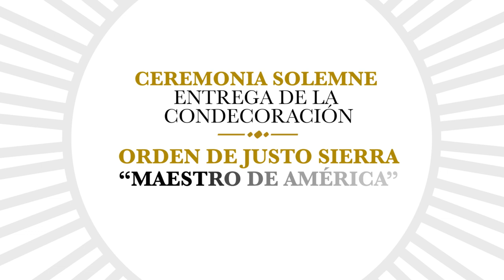Intervención Excma. Sra. Leticia Ramírez Amaya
Leticia Ramírez Amaya, impulsora de la Nueva Escuela Mexicana y quien se ha dedicado a mejorar la educación, la democracia y la transformación de México. Agradeció el reconocimiento que se hace al gobierno de México, “al gobierno de la revolución de las conciencias por la histórica transformación educativa”.